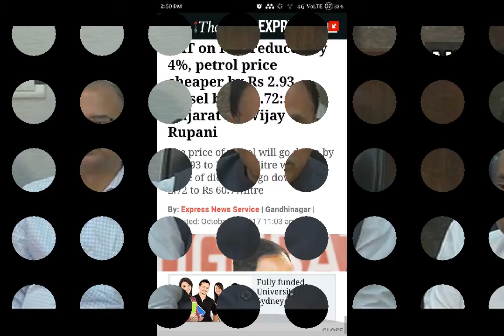GUJRAT REDUCE VAT ON PETROL & DIESEL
ADDRESSING ON A PRESS CONFERENCE CM SAYS AS PER CENTRAL GOVT INSTRUCTION  GUJRAT HAS DECIODE REDUCE VAT ON PETYROL & DIESEL BY 4 PERCENT FROM TODAY MIDNIGHT